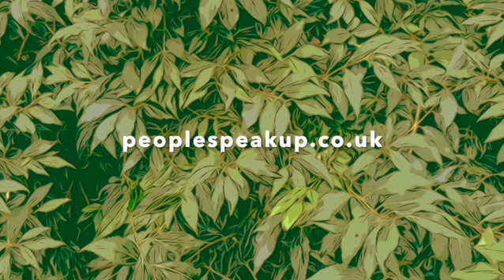Spoken Word Saturday, Parc Howard, Llanelli - 14th August 2021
Spoken Word Saturday, Parc Howard, Llanelli 14/08/21
Hosted by Eleanor Shaw - Artistic Director
Eleanor Shaw - Rosemary
Mark Lyndon - Poetic Justice
Leigh Bamford - Which Fairy Tale Are You?, The Fall, I Saw Her, 3 poems
Pete Mosey - The Man Who Counted Words contd.
Anthony James - The Old Man and The Books
Donna Lee Jordan - Justin
Karen Lacey Freeman - Eighties Music
Eleanor Shaw - Lockdown Notebook
Anna Pelleschi - How Many Bombs in Hirwaun?
Richard Porter - Hello, Nice To Be Back
Kris Grogan - Wednesday
Paula Denby - Walking Upon Her Grassy Skin

Recorded and edited by David Pitt - Associate Artist, People Speak Up